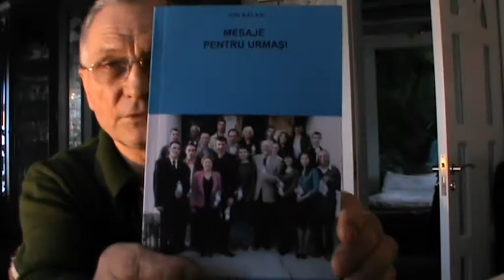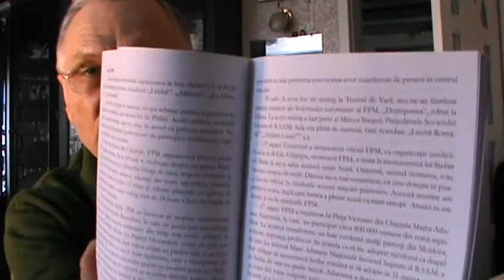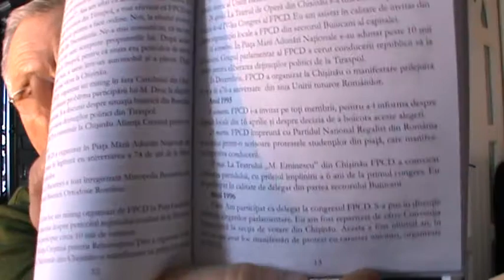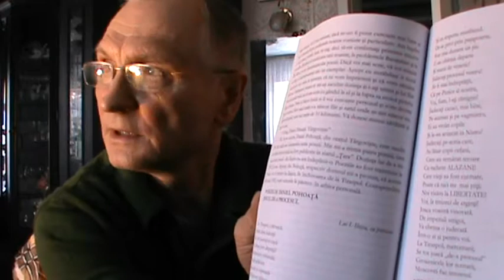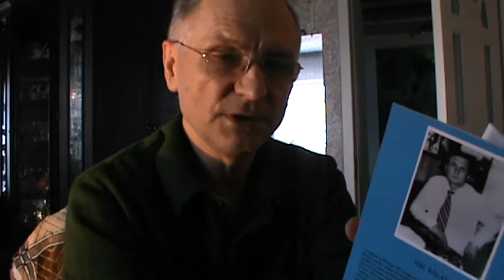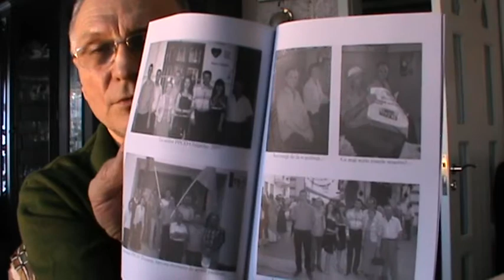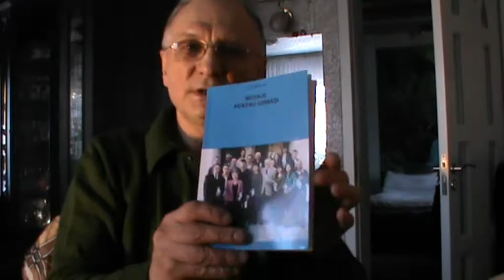Se topeste zapada vine primavara-În amentirea cînelui Gesica-Prezentarea cartii mele..